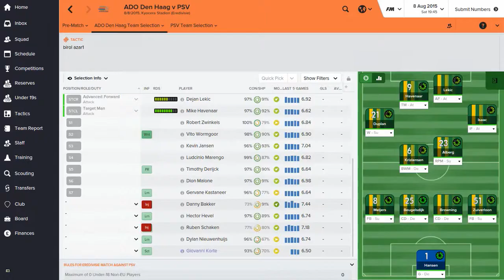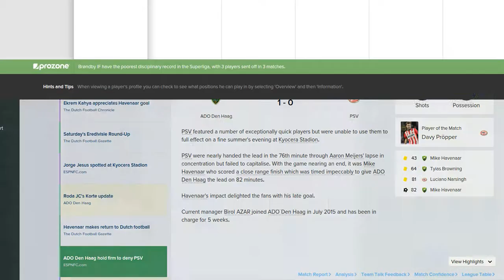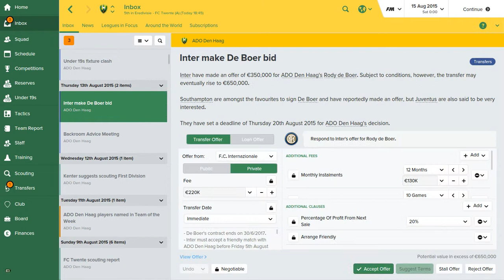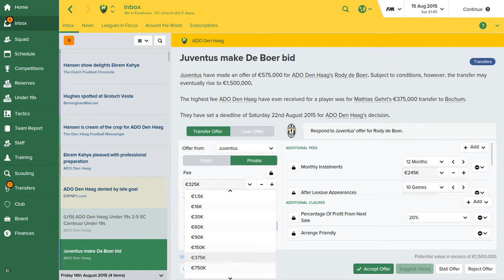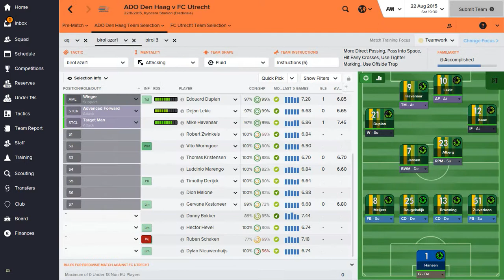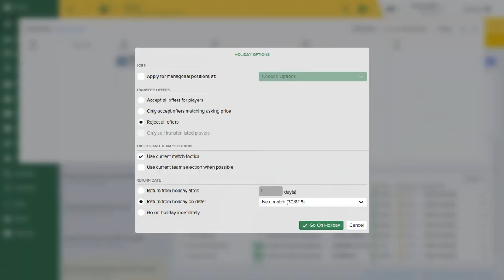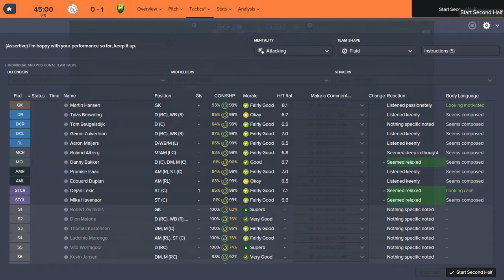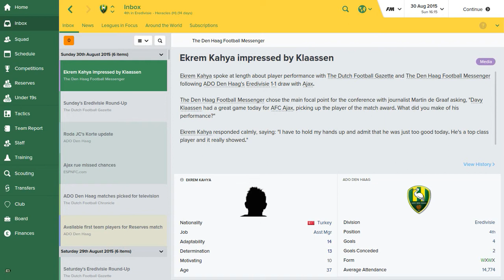FM 2016 / ADO Den Haag GamePlay / Episode 004